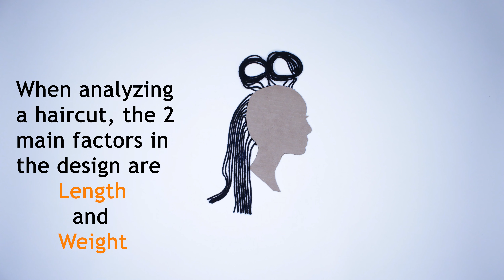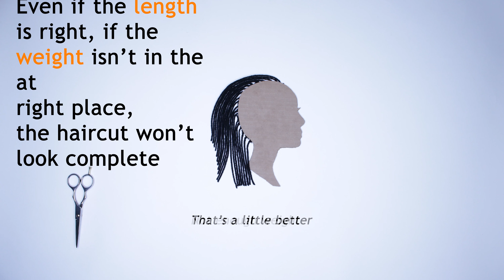Intro To Analyzing A Haircut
When doing a haircut you need to pay attention to 2 specific things...